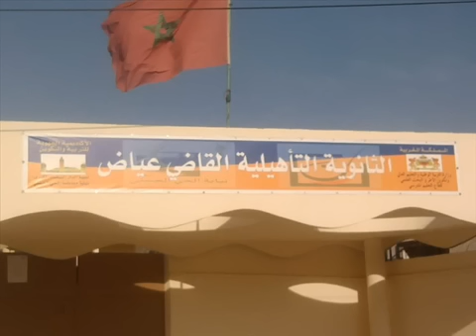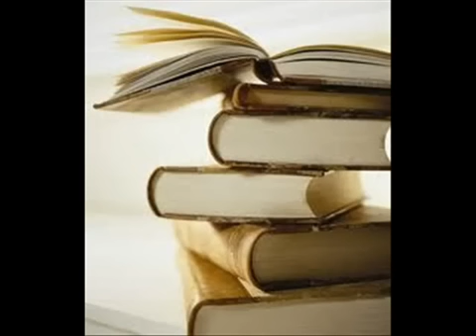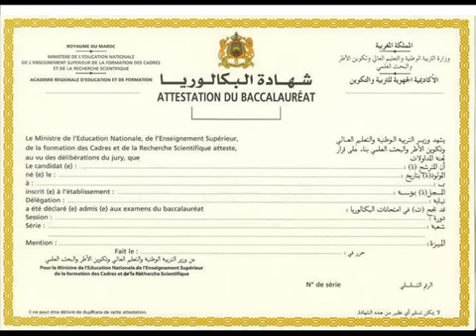bye bye madrassa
kadi ayad
Momo Moya